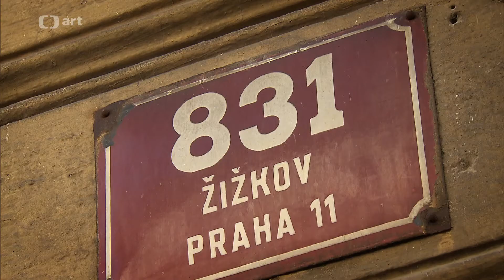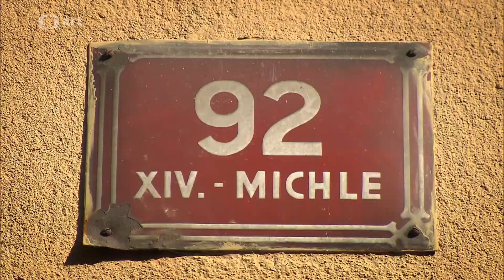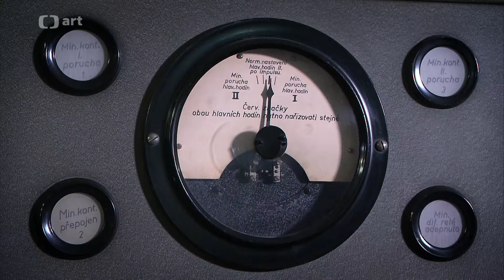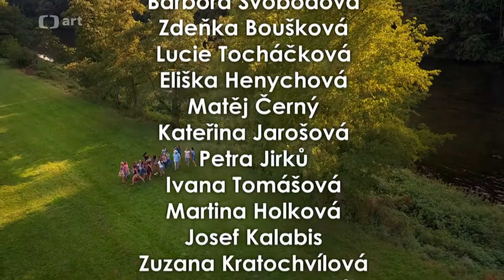Svěrák a Uhlíř – padesát let spolu - Dokument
Co dodat, vše se dozvíte ve videu. Bylo natočeno k výročí 50 let spolupráce Uhlíře a Svěráka.